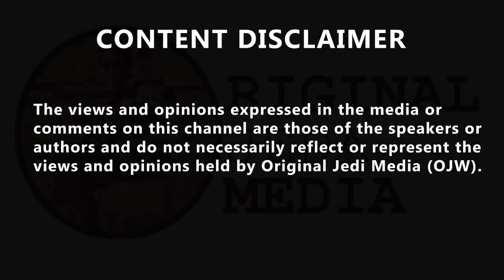James O'Brien takes the mick out of the 'secretly funded so-called Institute of Economic Affairs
James O'Brien takes the mick out of the 'secretly funded so-called Institute of Economic Affairs for believing there was 'nothing wrong' with Liz Truss' ideas as PM. SuburbaniteSpy @SpySuburbanite, tweeted.. ''I love how LBC, in times of Tory Chaos, only post clips of their one outspoken lefty host, despite leaning heavily right.'' Whilest The Cynical Brit 2 @TheCynicalBrit2, tweeted, ''Same with the UN & the WEF 2030 agenda. They no they’re causing food and energy crises but pretend it doesn’t regardless. Same with the WHO, they knew the risk/benefit analysis of lockdown and the jab did not support either for most demographics, but they just do it anyway.''